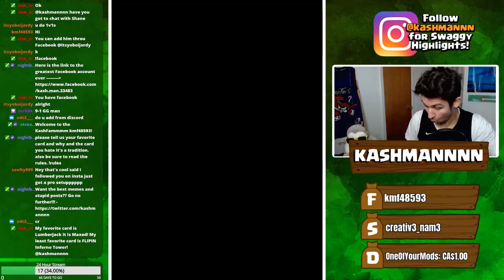Princess Draft Challenge - The ending is INSANE?!?!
Shout out to Samsung for helping me make this video

Check me out live on Twitch.tv/kashmannnn @ 12pm & 6pm EST Monday - Saturday!!